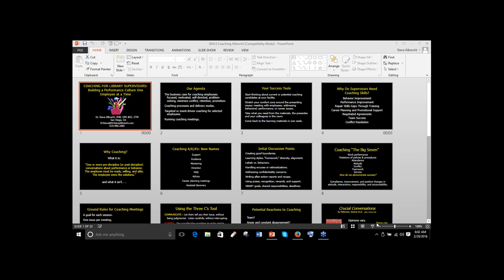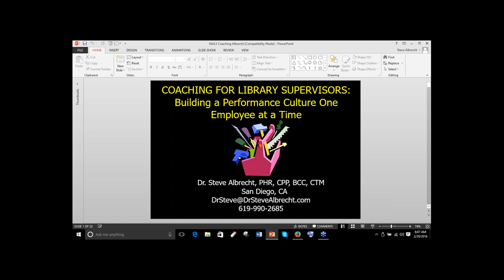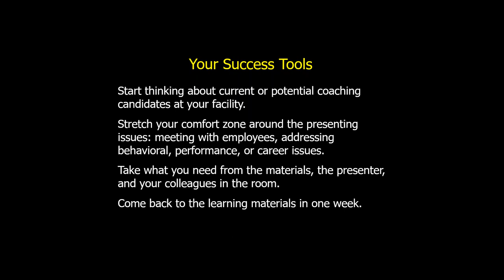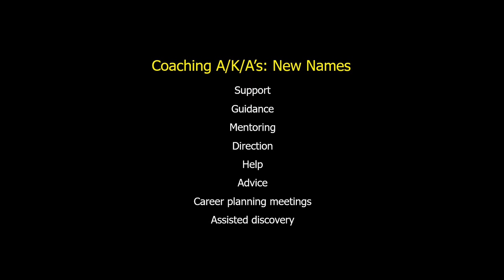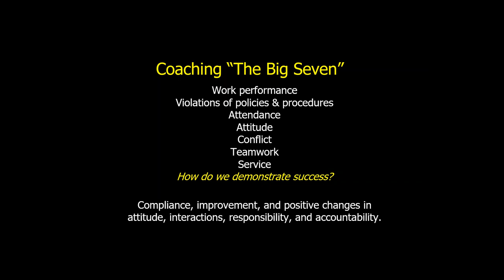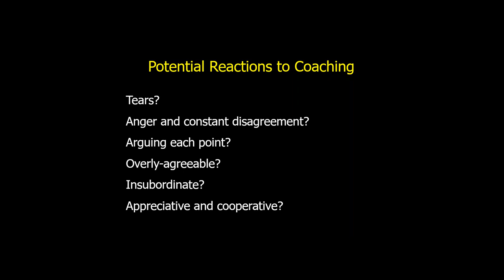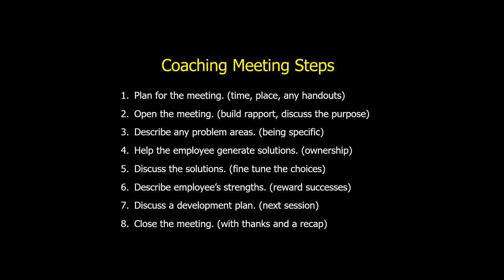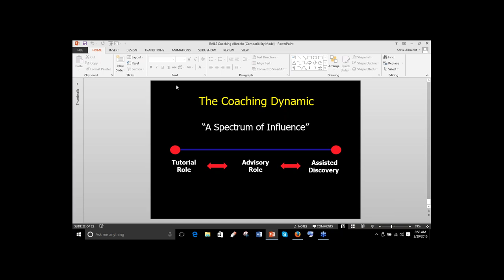Coaching Skills for Library Supervisors: Building a Performance Culture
You can create the library workplace you want, where focused, motivated, and self-directed employees want to come to work, develop, and grow. You can learn to coach to get these results. Coaching is an employee-centered and time-focused process. It helps you help them create a realistic prescription for change, using tools, your experience, your guidance, career-path mentoring, and continuing support. Employees can be both taught and led, using coaching interventions that help them build their skills, redirect unproductive behaviors, and become more self-reliant. This webinar will help you solve a complex organizational problem – how to get the very best from your employees, at every level.

Key Learning Outcomes:

•Preparing for coaching meetings, using examples of performance or behavior gaps, not labels.
•Dealing with employees’ range of emotions.
•Assigning “homework” to employees to do at work and reinforce the coaching meeting and discussed tools for change.
•Developing a coaching plan and tracking progress over time.
•Keeping coaching files.